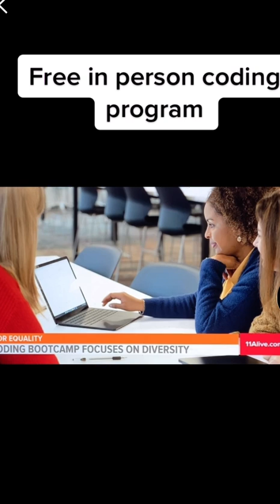Free in Person Coding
Adadevelopersacademy.org